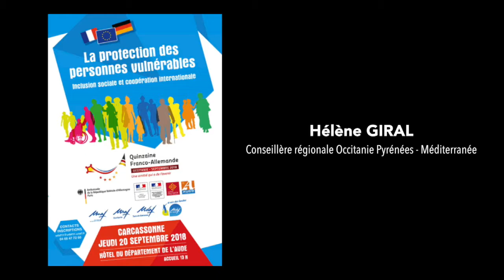Hélène GIRAL : Conseillère régionale Occitanie Pyrénées - Méditerranée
Colloque Franco-Allemand sur La protection des personnes vulnérables et l'nclusion sociale et coopération internationale. Intervention de Hélène GIRAL : Conseillère régionale Occitanie Pyrénées - Méditerranée.